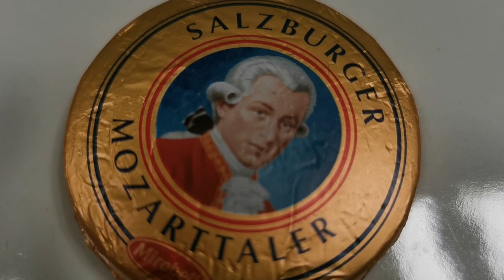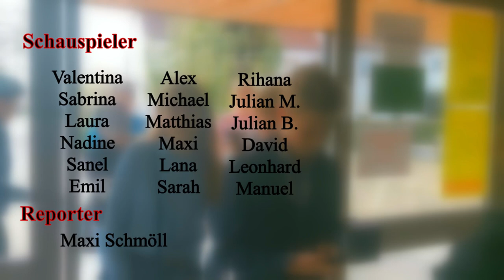Flunkerversum | Theatergruppe MS Strengberg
Dieses Video ist als Satire gedacht und nicht ernst zu nehmen.

Ein Projekt der Theatergruppe der 3. und 4. Klasse MS Strengberg.